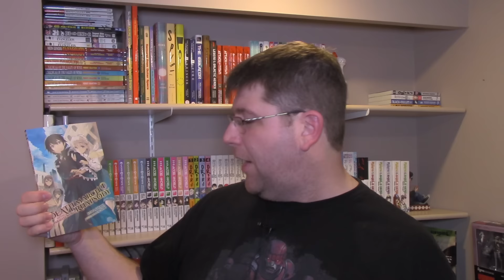I Saved Too Many Girls and Caused the Apocalypse Volume 1 Light Novel Review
Review of the light novel I Saved Too Many Girls and Caused the Apocalypse Volume 1 by Namekojirushi
And over-the-top harem, adventure, comedy. BTW, I got it wrong in the video, there's 16! volumes out in Japan.

TITLE: I Saved Too Many Girls and Caused the Apocalypse
AKA: Ore ga Heroine wo Tasukesugite Sekai ga Little Apocalypse!?, Ore ga Heroine wo Tasukesugite Sekai ga Little Mokushiroku!?, 俺がヒロインを助けすぎて世界がリトル黙示録!?
AUTHOR: Namekojirushi
ILLUSTRATOR: Nao Watanuki
PUBLISHER (English): J-Novel Club
RELEASE DATE (English): January 6, 2017

Mailing Address:
L4N 5Z2